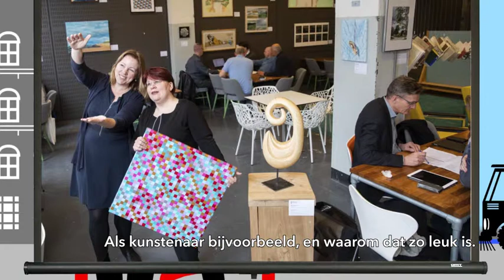Sociaal jaarverslag animatie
We blikken terug op een aantal prestaties die we in 2018 behaald hebben. Je ziet voorbeelden van hoe we ons bij de gemeente inzetten voor de maatschappij.